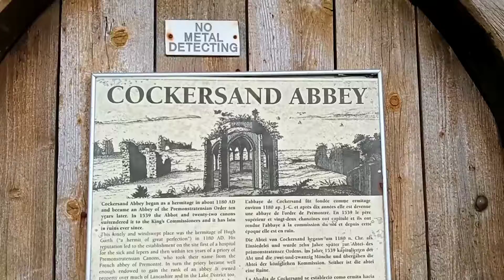Cockersand Abbey Cockerham Lancashire. 12th century Premonstratensian monastery estuary River Lune.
Cockersands Abbey Cockerham Lancashire. 12th century Premonstratensian monastery estuary River Lune.

Hotels Apartments Transfers Car Hire Groups Golf Villas Accommodation Book Direct.